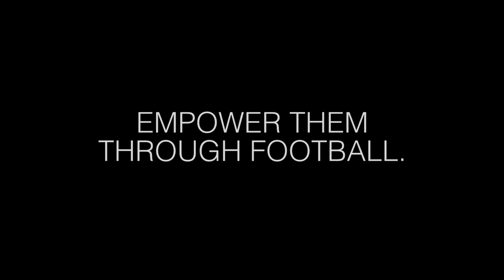Drop Off Kick Off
With heightened interest in football in the Philippines, a number of humanitarian organizations now see the sport as a tool to transform the lives of marginalized children. LBC shares this vision and launches "Drop Off, Kick Off," a campaign to collect and distribute new or used football gear and equipment to aspiring football players who need it the most, like those in conflict-affected areas in Mindanao or inner city streets of Metro Manila.

For this project, LBC Foundation lends its support to the intitiatives of Football for Peace in Mindanao, Gawad Kalinga Football, Lipad Project of Manila Jeepney, & Fairplay for all Foundation, to name a few.

Simply drop off new or used football shoes, kits and equipment donations to LBC branches (outside the Philippines) or select  Drop-Off-Kick-Off representatives worldwide. .  LBC will then take care of the shipping and turn them over to its partner beneficiaries.

Together, we can help Kick-Off these childrens dreams for a brighter future!